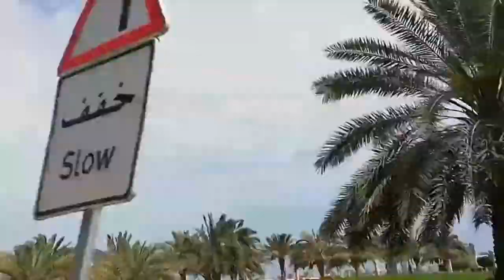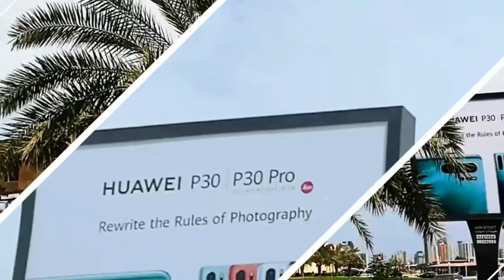I dreamed to have you! HUAWEI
This kind of phone, makes me wonder that, if I use the camera of this to take selfie. I'll look like a princess! ... Just dreaming...